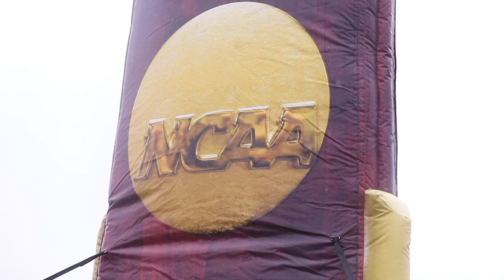2019 NCAA Cross Country Championships Highlights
Director of track and field and cross country Vin Lananna and redshirt senior Alex Corbett share their thoughts on the meet.